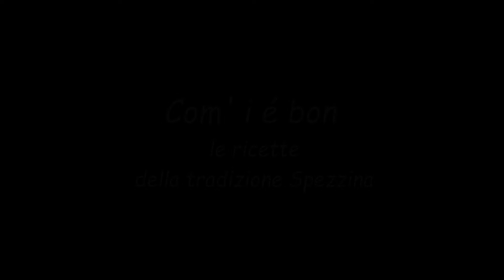Com'i è bon la Spungata di Sarzana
Nuova ricetta di uno dei dolci più conosciuti e apprezzati di Sarzana: la Spungata di Sarzana realizzata nella pasticceria storica, che proprio in questi giorni ha compiuto 90 di attività.
La puntata è curata da Maria Cristina Sabatini con la regia di Davide Morina